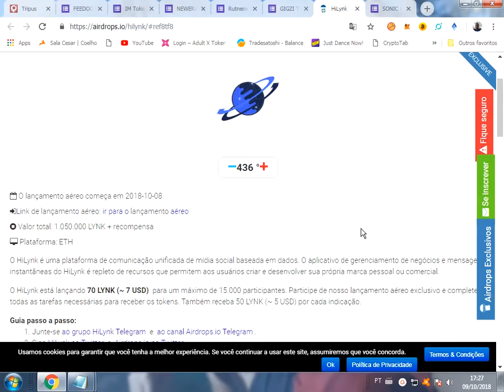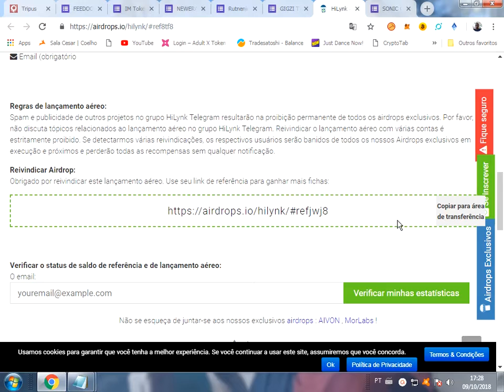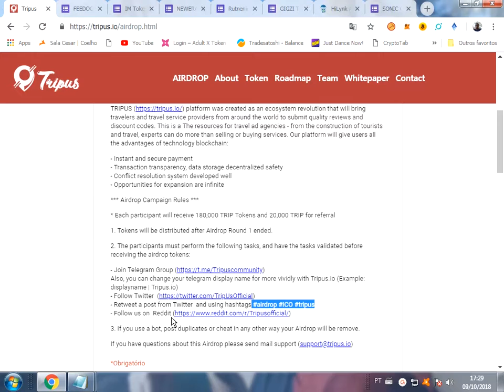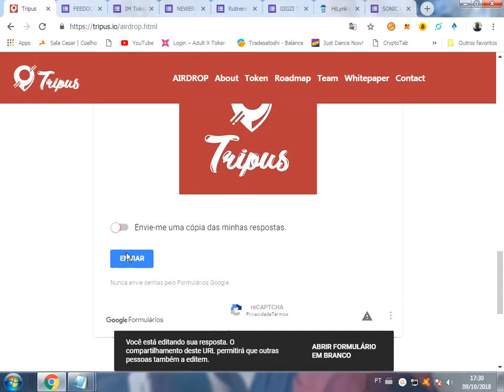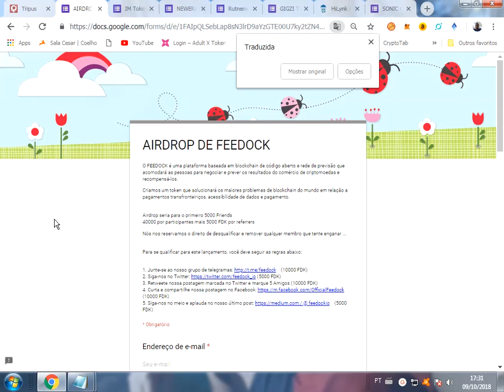40000 por participantes mais 5000 FDK por referrers e mais....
refer: @cesarhenriques400